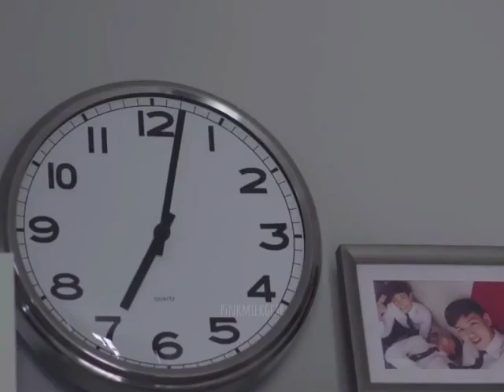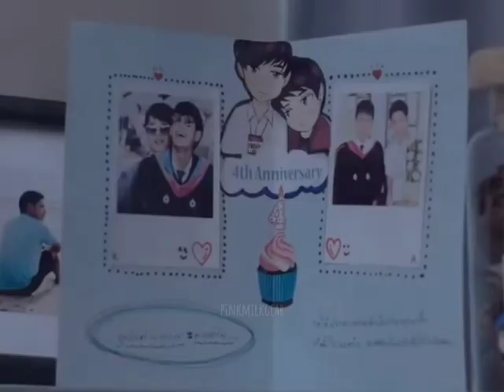Seeking my Soulmate *fake sub* Ep.13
This is edited by Me (PinkMilkGear _KS). If you want to share, please full credits on me. I worked hard on this. Thank you 🥰

This is an accidental FAKE SUB series I made on Tiktok. Everyone did loved it. With a lot of comments for more videos, I planned to make it a short series.

This is a fan made story I did where Singto meet everyone he has paired with to his past and current series and see who he really wanna spend his life with.